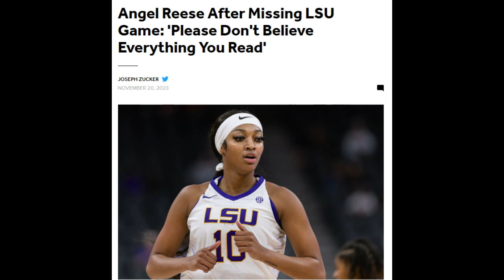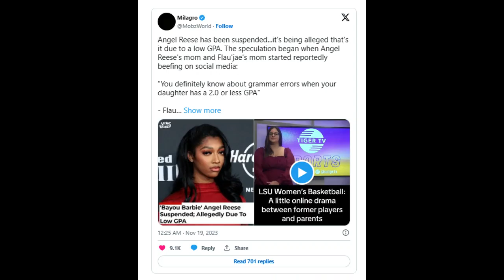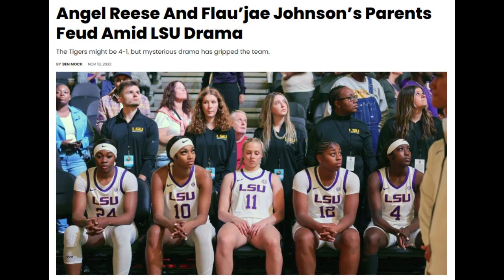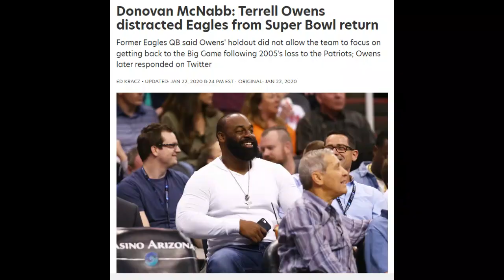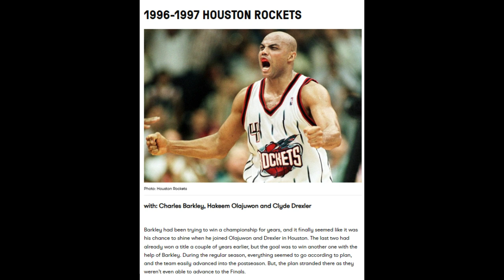Can Mulkey bring Angel and Flau'jae back together?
Wow still amazed by the S... show that is LSU WBB.  But is this all a storm in a tea cup and can Kim Mulkey get this train back on track.  And if she doesn't does LSU have enough to make and win the final four.
It appears Angel has been punished but will Flau'jae mom apologize?
How did the most interesting team in basketball get more interesting?
Wow.  We take a look.